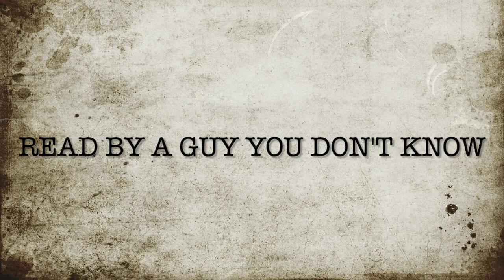The Glass Dog by Lyman F Baum American Fairy Tales Classic Short Story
American Fairy Tales - 1901

The Glass Dog is the second story in the American Fairy Tale book published in 1901.
This story is about peace and quiet, beauty, and deception. Enjoy another short story by one of the great authors of the world.

- The Box of Robbers - Episode 18
- The Glass dog - Episode 19 The
- Queen of Quok
- The Girl that Owned a Bear
- The Enchanting Types
- The Laughing Hippopotamus
- The Laughing Bon Bon
- The Capture of Father Time
- The Wonderful Pump
- The Dummy That Lived
- The Queen of the Polar Bears
- The Mandarine and the Butterfly

Also, check out Deconstructing Aesop's Fables on Anchor.fm or wherever you get your podcasts and other fun narrations by Jon Wilkins at jonwilkinsreads.com

Information regarding the book from booshop.org:

"Lyman Frank Baum (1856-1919) was an American author widely known for his children's books. Baum was born Chittenango, New-York into a devout Methodiste family He had German, Scots-Irish, and English ancestry, and was the seventh of nine children of Cynthia Ann and Benjamin Ward Baum, only five of whom survived into adulthood. "Lyman" is the name of his father's brother, but he always disliked it and preferred his middle name "Frank".American Fairy Tales is the title of a collection of twelve fantasy stories published in 1901. The stories, as critics have noted, lack the high-fantasy aspect of the best of Baum's work, in Oz or out. With ironic or nonsensical morals attached to their ends, their tone is more satirical, glib, and tongue-in-cheek than is usual in children's stories; the serialization in newspapers for adult readers was appropriate for the materials. "The Magic Bon Bons" was the most popular of the tales, judging by number of reprints."

Short Stories Fables and Tales Read by a Guy You Don't Know